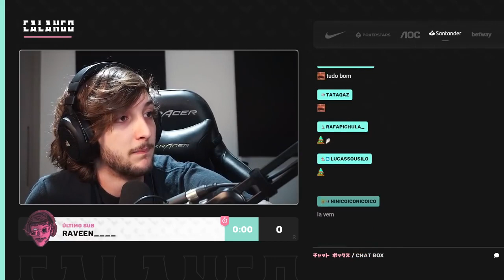ATÉ A TRIZ ACHA ESTRANHOS ESSAS ATITUDES DO CALANGO!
Streamer: Calango